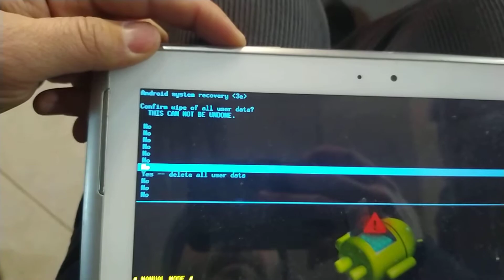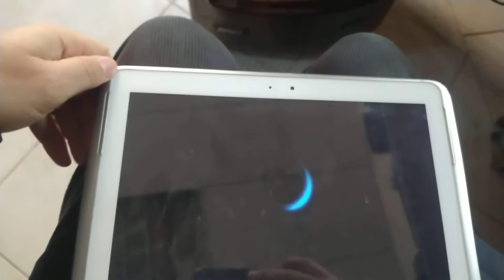SAMSUNG GALAXY NOTE 10 1 N8010 HARD RESET İŞLEMİ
Merhaba arkadaşlar videolarımda sizlere elimden geldiğince tamir ve tanıtım yapmaya çalışıyorum bu videolara elimden geldiğince doğal ve temiz bir anlatım yapmaya çalışıyorum videolarımızı herkesimin anlayabileceği şekilde yapmaya çalışıyorum kanalımıza destek olmak için abone olursanız seviniriz arkadaşlar.